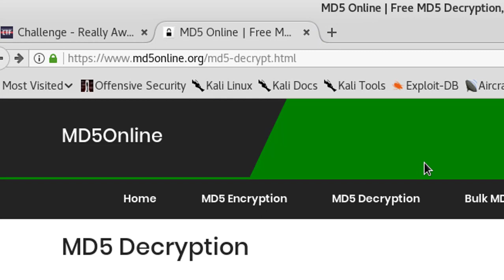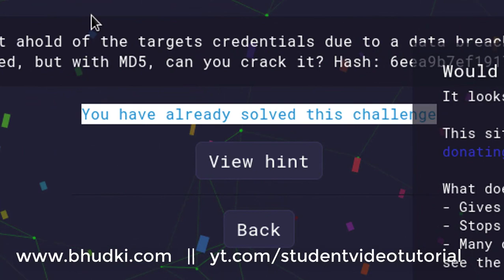RACTF : Brute Force | Cryptography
CTF Challenge : Brute Force | Cryptography